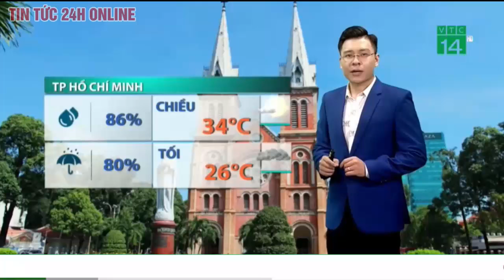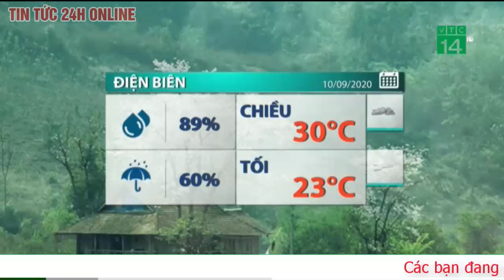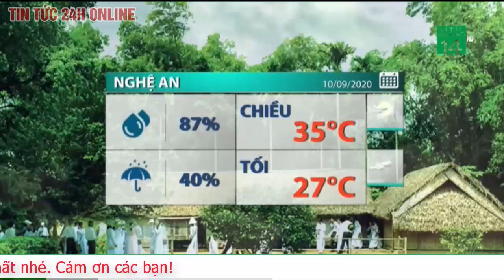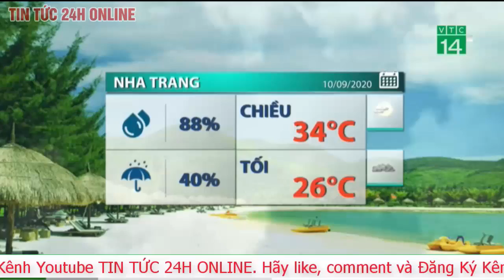Dự báo thời tiết ngày 11 tháng 9 năm 2020 Dự báo thời tiết ngày mai và 3 ngày tới mới nhất có mưa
Dự báo thời tiết 10 ngày tới (từ 5-15/9): Bắc Bộ có mưa; Trung Bộ và Nam Bộ ngày nắng; Đề phòng thời tiết nguy hiểm
 Trong 10 ngày tới, khu vực Bắc Bộ có mưa rào và dông, cục bộ có nơi mưa rất to; Trung Bộ và Nam Bộ chiều tối và tối có mưa rào và dông rải rác, ngày nắng.
Dự báo thời tiết ngày và đêm nay (5/9): Miền Bắc, miền Trung nóng bức ngày khai giảng; chiều tối và đêm có mưa rào và dông vài nơi
Dự báo thời tiết đêm nay và ngày mai (4-5/9): Chiều tối mưa rào và dông rải rác, ngày có nơi nắng nóng

Đêm 5 ngày 6/9, đêm có mưa rào và dông rải rác, cục bộ có mưa vừa, mưa to; ngày có mưa rào và dông vài nơi, chiều tối có mưa rào và rải rác có dông. Trong cơn dông có khả năng xảy ra lốc, sét và gió giật mạnh.

Từ đêm 6-8/9, có mưa vừa, mưa to, có nơi mưa rất to (thời gian mưa lớn tập trung từ chiều tối đến sáng hôm sau). Trong cơn dông có khả năng xảy ra lốc, sét và gió giật mạnh.

Từ 9-15/9, có mưa rào và dông rải rác. Trong cơn dông có khả năng xảy ra lốc, sét và gió giật mạnh

Đêm 5 và ngày 6/9, đêm có mưa rào và dông vài nơi, riêng vùng núi có mưa rào và dông rải rác, cục bộ có mưa vừa, mưa to; ngày nắng, riêng Đồng Bằng có nơi nắng nóng, chiều tối có mưa rào và rải rác có dông. Trong cơn dông có khả năng xảy ra lốc, sét và gió giật mạnh.

Từ đêm 6-8/9, có mưa rào và rải rác có dông, cục bộ có mưa vừa, mưa to; riêng vùng núi có mưa vừa, mưa to, có nơi mưa rất to (thời gian mưa lớn tập trung từ chiều tối đến sáng hôm sau). Trong cơn dông có khả năng xảy ra lốc, sét và gió giật mạnh.

Từ 9-15/9, có mưa rào và dông rải rác (thời gian mưa lớn tập trung vào chiều tối và đêm). Trong cơn dông có khả năng xảy ra lốc, sét và gió giật mạnh.

Các tỉnh từ Thanh Hóa đến Thừa Thiên Huế

Từ đêm 5-12/9, chiều tối và đêm có mưa rào và dông vài nơi; ngày nắng nóng, riêng từ ngày 9-12/9 có nơi nắng nóng. Trong cơn dông có khả năng xảy ra lốc, sét và gió giật mạnh.

Từ 13-15/9, chiều tối và đêm có mưa rào và dông vài nơi. Trong cơn dông có khả năng xảy ra lốc, sét và gió giật mạnh.

Các tỉnh ven biển từ Đà Nẵng đến Bình Thuận

Từ đêm 5-12/9, chiều tối và đêm có mưa rào và dông vài nơi; ngày nắng, phía Bắc có nắng nóng, riêng từ 9-12/9 có nơi nắng nóng. Trong cơn dông có khả năng xảy ra lốc, sét, mưa đá và gió giật mạnh.

Tây Nguyên

Từ đêm 5-15/9, chiều tối và tối có mưa rào và dông rải rác, ngày nắng; riêng từ 12-13, có mưa rào và rải rác có dông. Trong cơn dông có khả năng xảy ra lốc, sét và gió giật mạnh.

Khu vực Nam Bộ

Từ đêm 5-15/9, chiều tối và tối có mưa rào và dông rải rác, ngày nắng. Trong cơn dông có khả năng xảy ra lốc, sét và gió giật mạnh.

Đêm 5 và ngày 6/9, đêm có mưa rào và dông vài nơi, ngày nắng, riêng Đồng Bằng có nơi nắng nóng, chiều tối có mưa rào và dông rải rác. Trong cơn dông có khả năng xảy ra lốc, sét và gió giật mạnh.

Từ đêm 6-8/9, có mưa rào và rải rác có dông, cục bộ có mưa vừa, mưa to (thời gian mưa lớn tập trung từ chiều tối đến sáng hôm sau). Trong cơn dông có khả năng xảy ra lốc, sét và gió giật mạnh.